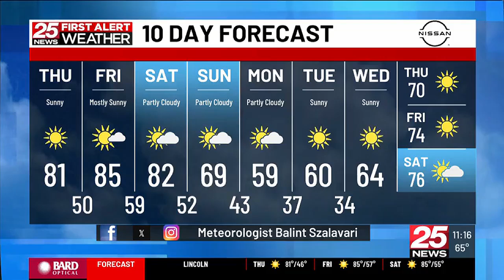Festival of Food Trucks Trick or Treat